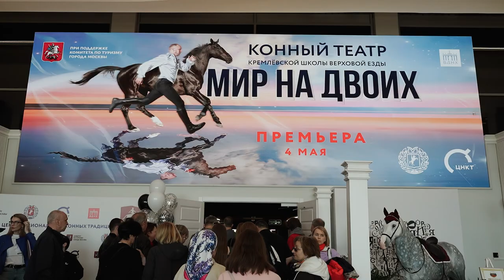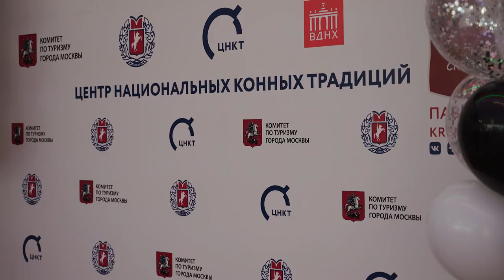PRORECONE | Конное представление «Мир на двоих» ЦНКТ 2024